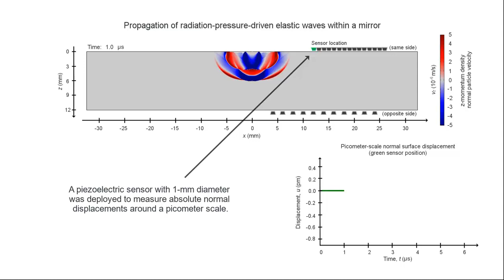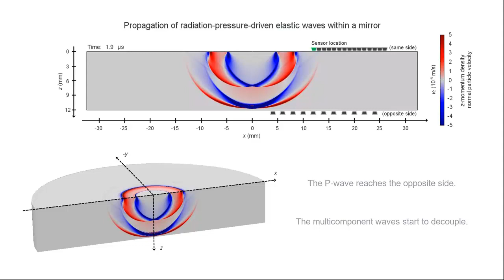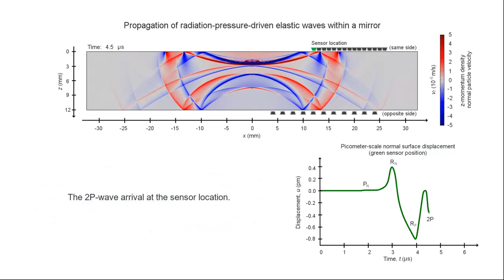Ouvindo reflexões da luz: Nature Communications [Português]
Transferência de momento de um pulso de luz para ondas elásticas e suas subsequentes propagação e detecção.

Title of the paper: Isolated detection of elastic waves driven by the momentum of light

Journal: Nature Communications

Authors and institutions:

Tomaž Požar, Jernej Laloš, Aleš Babnik, Rok Petkovšek
from
Faculty of Mechanical Engineering, University of Ljubljana, Ljubljana 1000, Slovenia

Max Bethune-Waddell, Kenneth J. Chau
from
School of Engineering, The University of British Columbia, Kelowna, British Columbia V1V-1V7, Canada

Gustavo V. B. Lukasievicz
from
Department of Physics, Universidade Tecnológica Federal do Paraná, Medianeira, Paraná 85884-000, Brazil

Nelson G. C. Astrath
from
Department of Physics, Universidade Estadual de Maringá, Maringá, Paraná 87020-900, Brazil

Funding and acknowledgments:
T.P., J.L., A.B. and R.P. acknowledge the financial support from the Slovenian Research Agency (research core funding No. P2-0270 and P2-0392). G.V.B.L. and N.G.C.A. acknowledge the financial support from the Brazilian agencies CAPES, CNPq, and Fundação Araucária. T.P. and N.G.C.A. acknowledge the support from PVE-CAPES (grant No. 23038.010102/2013-34). K.J.C. acknowledges support from NSERC Discovery Grants program. We thank Altechna for providing the substrate and Optida for the manufacturing of the HR coating.